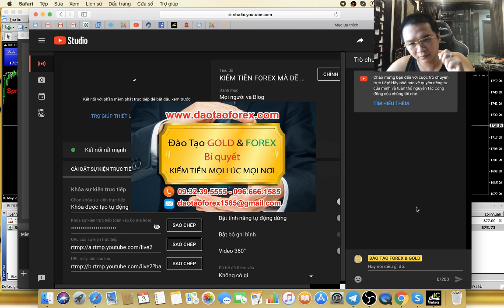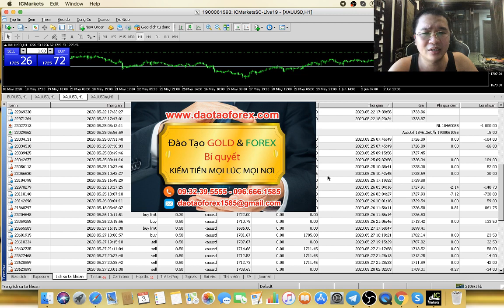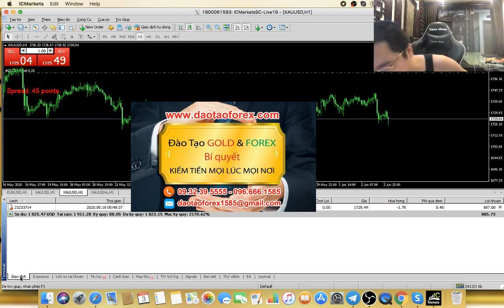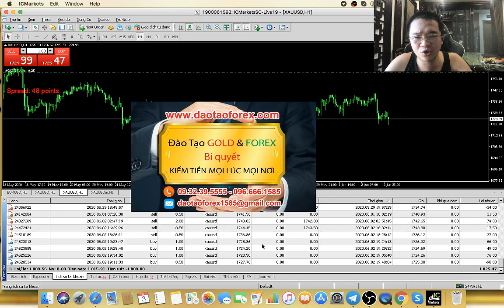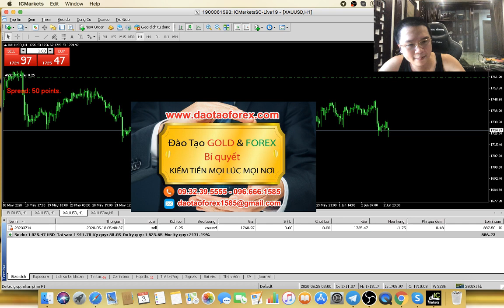KINH NGHIỆM FOREX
Forex là một thị trường mà chính những người tham gia vào, phải sử dụng:
1. Kiến thức Forex.
2. Kinh nghiệm Forex.
3. Kỹ năng giao dịch Forex.
4. Vốn của bản thân.
THỰC CHIẾN FOREX TIN NON-FARM NGÀY 05 THÁNG 06 NĂM 2020
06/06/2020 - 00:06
Để giao dịch các cặp tiền tệ, cũng như vàng, bạc và những kim loại quy kiếm. Những nhìn vào thị trường Forex thì thấy thật sự đơn giản, xong thực tế rất nhiều nhà đầu tư Forex đã phải tự nạn, đến ta gia bại sản vì tham gia vào thị trường Forex này.
Thế nên chính bản thân các nhà đầu tư Forex, khi tim hiểu về thị trường Forex này, nên thân trong để nhìn nhận, cũng như đánh giá cho rõ, và tìm hiểu cho kỹ trước khi quyết định tham gia dẫn thân vào thị trường Forex.
Thị trường Forex không hề dễ, hay đơn giản như rất nhiều kẻ ngoài kia đang chia sẻ với các nhà đầu tư Forex. Những kẻ lừa đảo thiếu khả năng giao dịch Forex thực tiễn này, chính là tác nhân đã gây ra tình trang đến hơn 90% nhà đầu tư Forex thua lỗ trên thị trường Forex.
Tại sao lại vậy uh?
Vì đơn giản, những kẻ lừa đảo đó, đội lột là thầy dạy Forex, và những kẻ chia sẻ kiến thức Forex mà ngay đến chính bản thân chúng, còn không thể vận dụng, áp dụng vào thực tiễn để chứng minh được cho mọi nhà đầu tư Forex thấy. Vậy thì giá trị nào mà chính nhà đầu tư Forex, có thể đem về mà áp dụng, cũng như vận dụng được vào trong thực tiễn.
Và đây là hệ lụy năng nề nhất mà bọn lừa đảo đã gậy ra, và làm cho rất nhiều nhà đầu tư Forex, khi tham gia vào thị trường Forex này, phải trả những cái giá rất đắt.
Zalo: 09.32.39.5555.